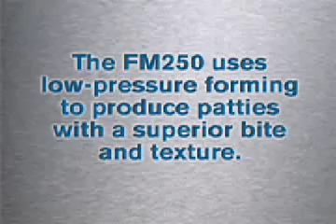Burger Patty_Vemag_FM250.avi